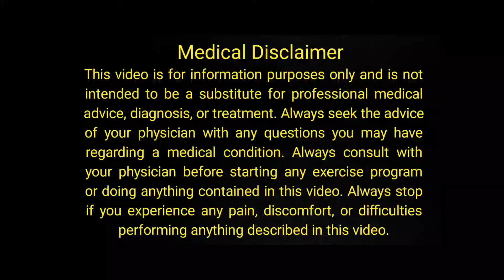Sar Dard Ko Khatam Karne Wale Tel | Essential Oils For Headache | Urdu/Hindi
Today's video is about  Sar Dard Ko Khatam Karne Wale Tel | Essential Oils For Headache | Headache Oils | Urdu/Hindi

                                                        OR